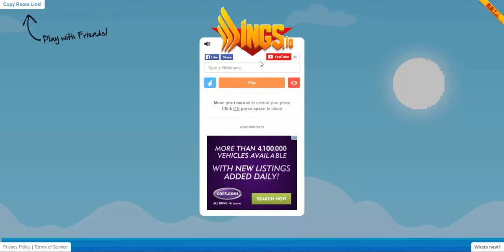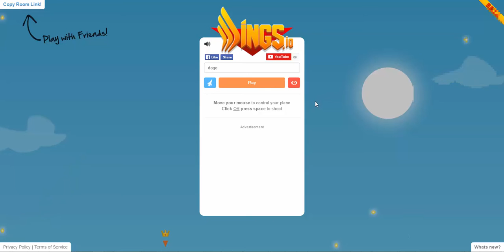Quest for THE SUPER WEAPON!!!! [Wings.io]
Hey Guys!!! This Wings.io is a fun agario type dog fighter game funness!!!

Link: wings.io